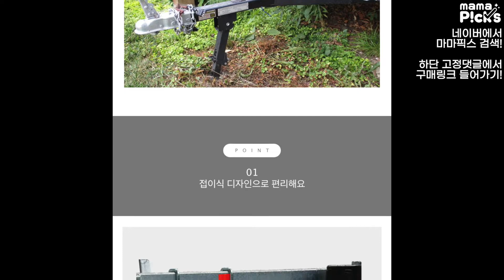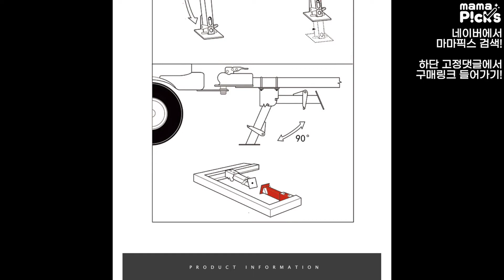트레일러 아웃트리거 스테빌 라이져잭 지지대로 트레일러를 튼튼하게 한방에 수평으로!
트레일러 폴딩트레일러 아웃트리거 스테빌 아웃트리거설치 라이져잭 지지대 캠핑트레일러

작은 아이템 하나로 우리의 일상 생활을 바꾸는것을 꿈꿉니다.
바뀐 일상이 모여 인생이 변하는 기적을 연구합니다.